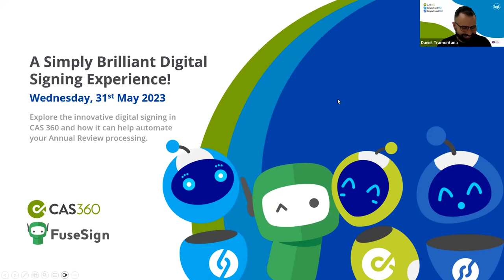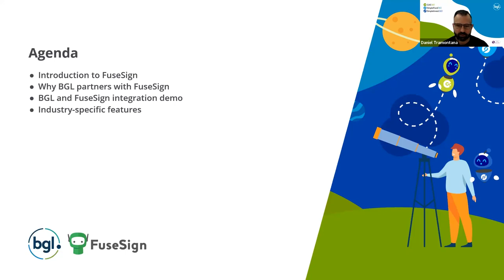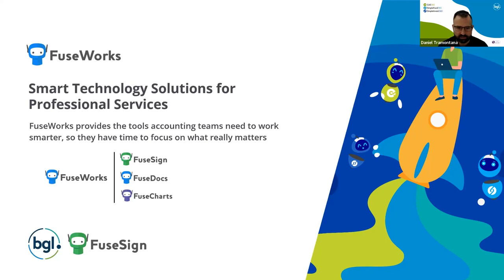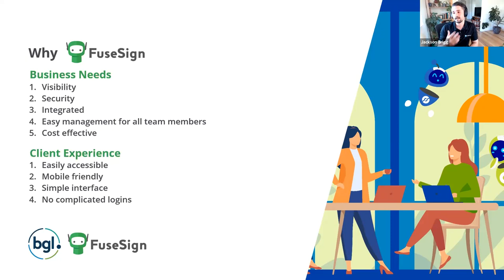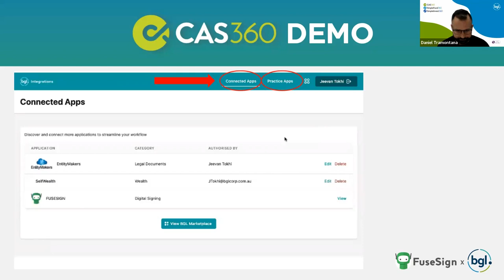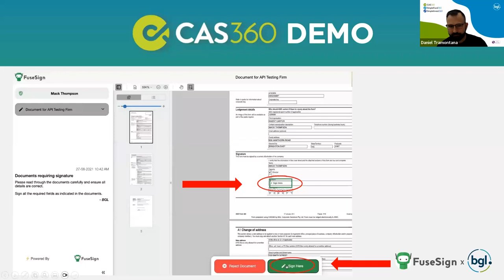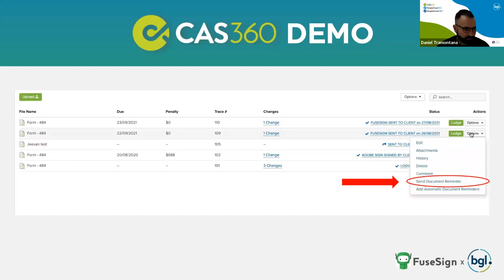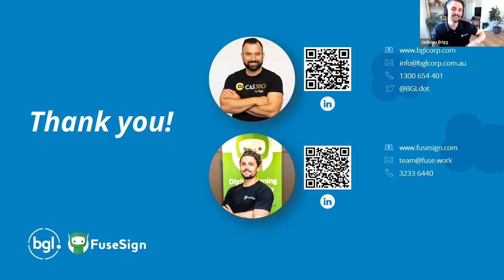BGL & FuseSign - A simply brilliant digital signing experience (May 2023) | Live webinar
This is a one hour webinar that explores the innovative digital signing in CAS 360 and how it can help you automate your Annual Review processing.

This webinar is presented by Jackson Brigg, Head of Sales at FuseWorks, and Daniel Tramontana, CEO at BGL.

This webinar recording will cover:

- Introduction to FuseSign
- Why BGL partners with FuseSign
- BGL and FuseSign integration demo
- Industry-specific features

Compliance made easy. Award-winning SMSF, investment portfolio and company compliance management software.

BGL’s innovative cloud solutions include Simple Fund 360, Australia’s preferred cloud SMSF administration software solution, Simple Invest 360, innovative cloud CGT compliance management and administration software solution, and CAS 360, a next-generation cloud ASIC corporate compliance software solution.